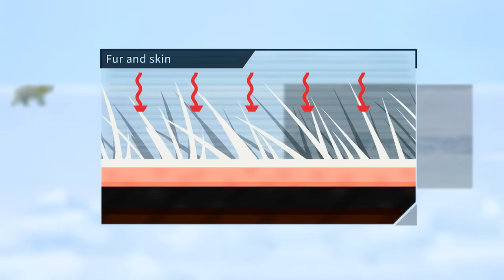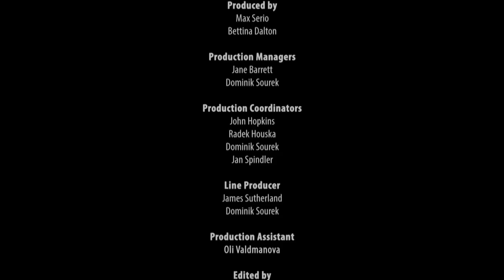Defensas Salvajes | Episodio 3: Maestros del Disfraz | Free Documentary Nature - Español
Defensas Salvajes - Episodio 3: Maestros del Disfraz | Documental de Vida Salvaje

En el reino animal, la habilidad de esconderse entre el entorno y pasar desapercibido no solo te proporciona seguridad frente a los depredadores, sino que también puede convertirte en un cazador letal. En la sabana africana, las cebras pastan en la hierba, pareciendo desaparecer en ella. En las selvas de Madagascar, los camaleones cambian el color de su piel para adaptarse a los árboles que escalan. En los cálidos trópicos, las mantis se mimetizan con el follaje mientras cazan a sus presas. El pulpo se funde con la Gran Barrera de Coral con una habilidad aparentemente sobrenatural. El oso polar y el zorro ártico desaparecen en la nieve deslumbrante mientras recorren la tundra ártica. Los pingüinos juegan, invisibles para los depredadores, en la Antártida y el leopardo de las nieves domina las montañas del sudeste asiático. Animal Armory examina de cerca estos poderosos instrumentos de destrucción y los animales que los manejan con absoluta precisión.

¡Bienvenidos a "Free Documentary - Nature Español"! Descubre la belleza de la naturaleza en nuestro canal dedicado a fascinantes documentales sobre el mundo natural. Explora paisajes asombrosos, desde exuberantes selvas tropicales hasta majestuosas montañas. Aprende sobre la fauna y flora únicas, el comportamiento animal y los fenómenos naturales. Cada documental ofrece una visión profunda y educativa de la naturaleza, revelando secretos sorprendentes. Además de entretener y educar, nos preocupamos por la conservación y promovemos la conciencia y el respeto por el medio ambiente. Explora, aprende y enamórate de la asombrosa belleza de la naturaleza en "Free Documentary - Nature Español". ¡Acompáñanos en este maravilloso viaje!